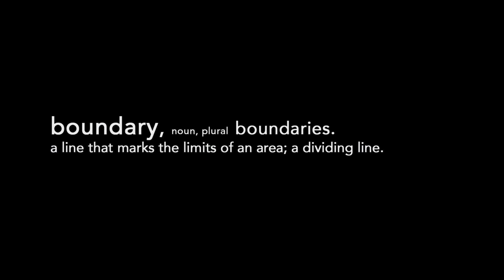Hobie MirageDrive 180° Full Power Reverse fishing kayak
Hobie’s bioengineered MirageDrive propulsion system for kayaks was revolutionary in its inception in 1997 and has been evolving ever since. Now comes the biggest evolution - so far. Introducing the patent-pending Hobie MirageDrive 180 forward-reverse propulsion system that will be integrated into all 2017 model year Mirage kayaks.